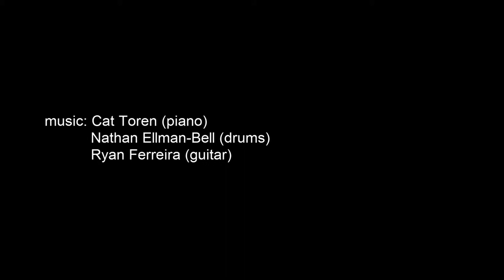Shanti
The third take from Session 3 was "Shanti", and the group's improvisation incorporated creaking doors and rolling gates.